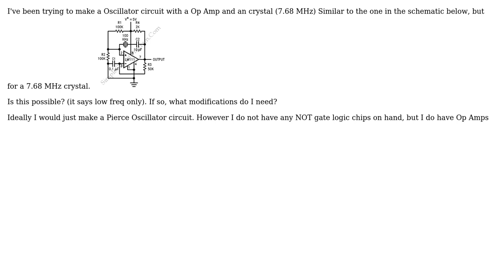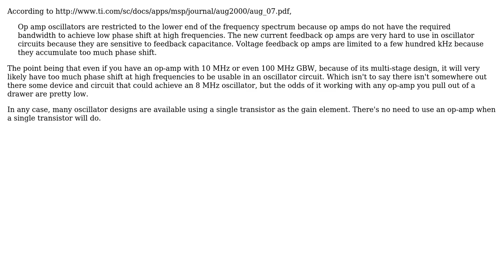Electronics: Crystal Oscillator with OP AMP, or Oscillator circuit built with Crystal and Op Amp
With thanks & praise to God, and with thanks to the many people who have made this project possible! | Content (except music & images) licensed under CC BY-SA | Music | Images & others | With thanks to user The Photon user RMDS user m.Alin and the Stack Exchange Network Trademarks are property of their respective owners. You are responsible for your own actions.